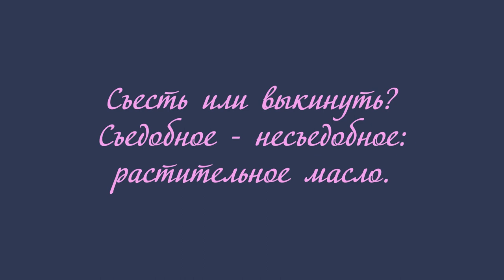съесть или выкинуть? съедобное - несъедобное: растительное масло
Если хотите мне что-то прислать или написать письмо::
152616, Ярославская обл, г. Углич,  Косырева Ольга Игоревна, до востребования ;-)